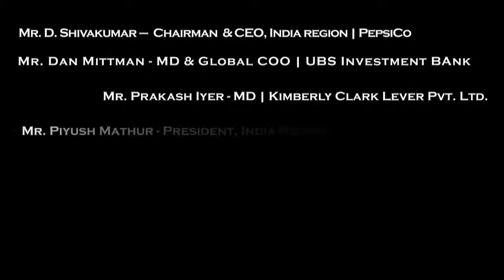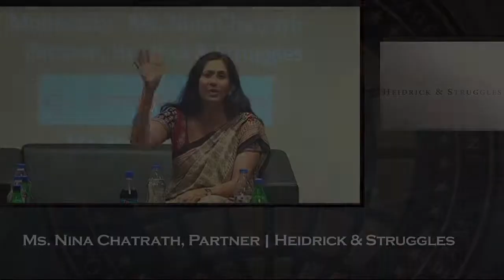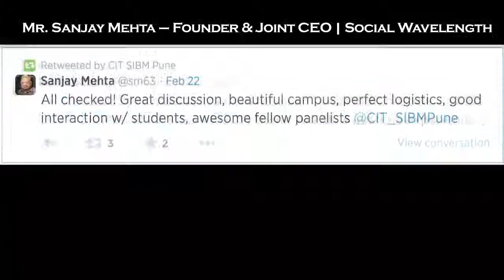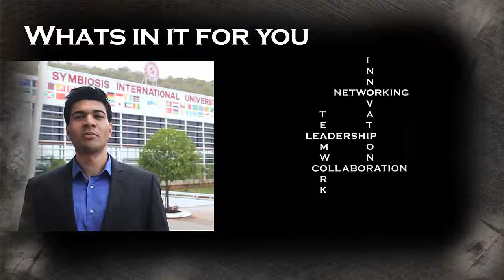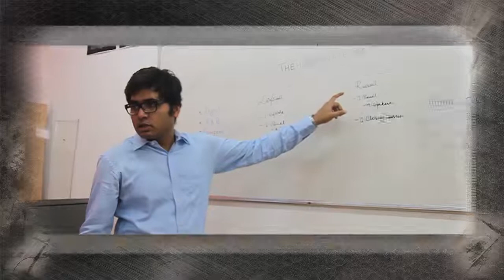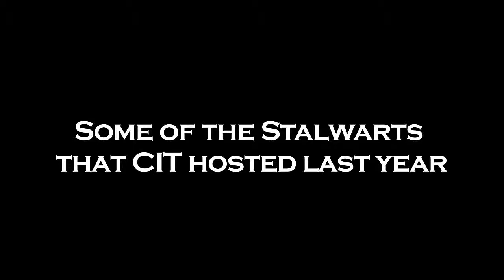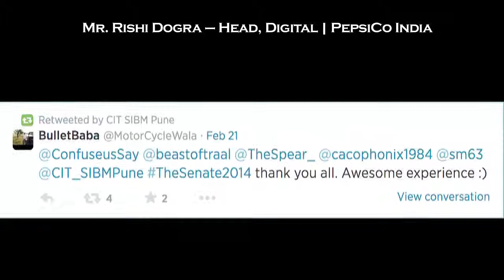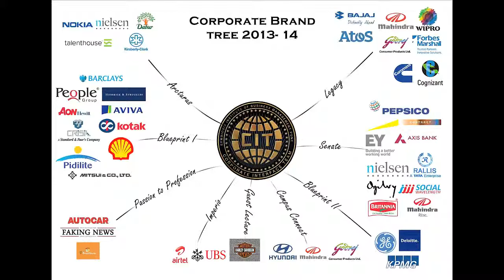Corporate Interface Team Introduction 2014-15